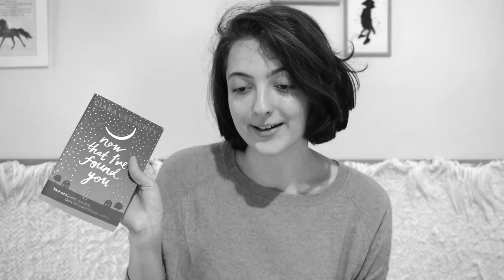14 hasonlóság a könyvek és filmek között | Így neveld a sárkányodat hónap #2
A mai videóban 14 érvet sorakoztatok fel, ami bizonyítja, hogy az Így neveld a sárkányodat filmek igenis könyvön alapulnak, és hogy mik azok az apróságok, amiket átvettek Cressida Cowelltől.  :)